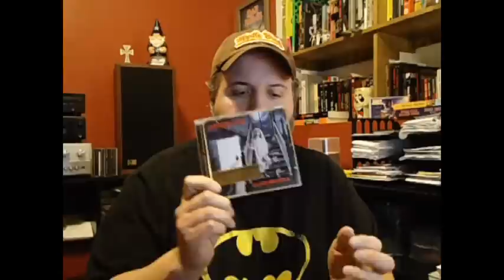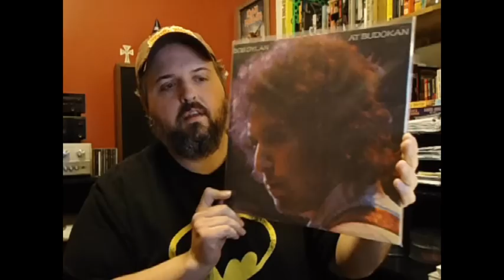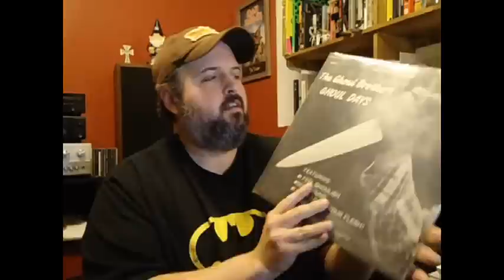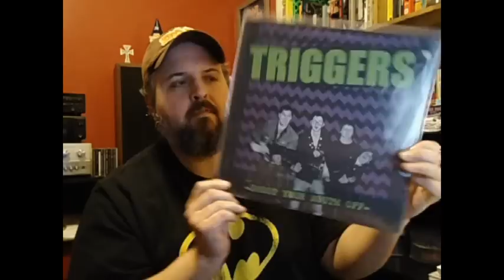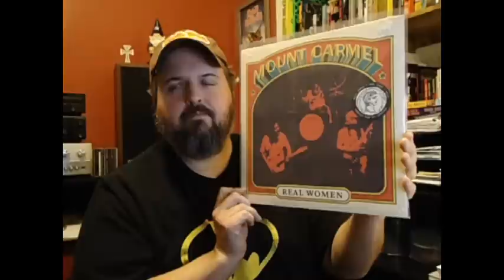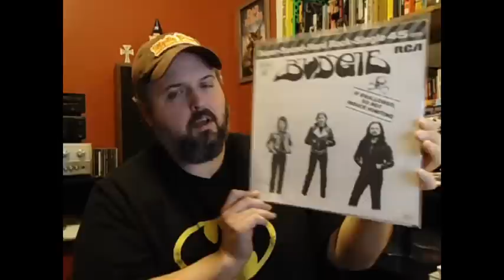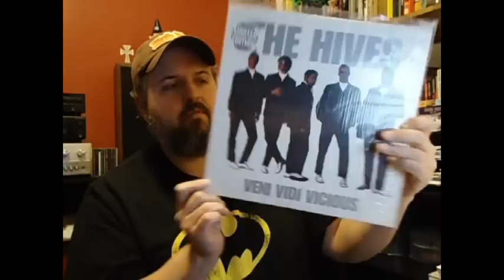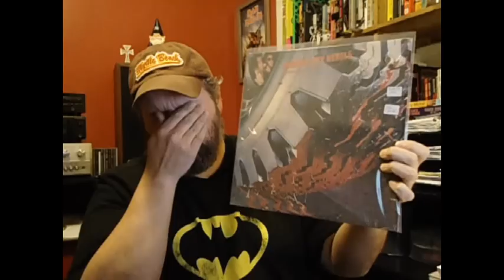New Finds # 40 - Punk Jazz Metal Blues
Once again... a little of everything.